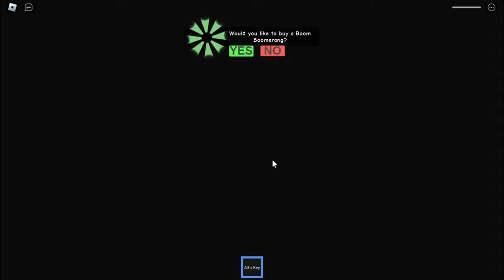ROBLOX Grumpy Gran (Obby)